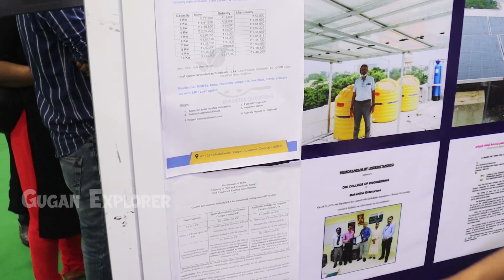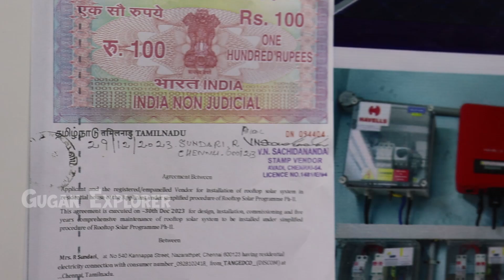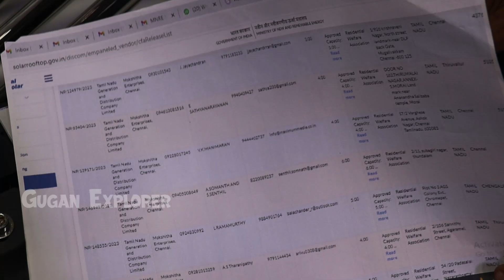Solar Subsidy Scheme 2024 and 300 units free Information | Renewable Energy - Mokshitha Enterprises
Mokshitha Enterprises
Address: 2/118, Mudaliandan Nagar, Agaramel, Tamil Nadu 600123

கம்பெனிக்கு எப்படி சோலார் போடுவது |Solar Commercial Ussage | 100 % Commercial| Mokshitha Enterprises | Mokshitha Enterprises Solar#Solar power#Solar energy#Solar roof installation tamil